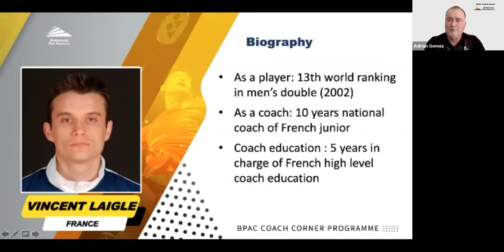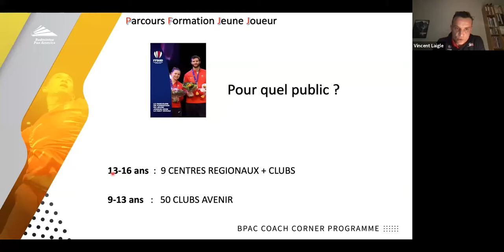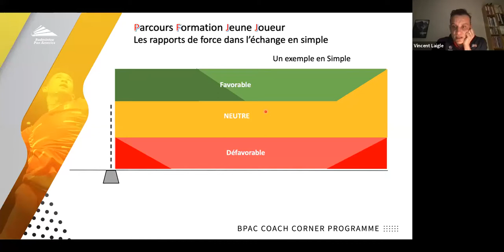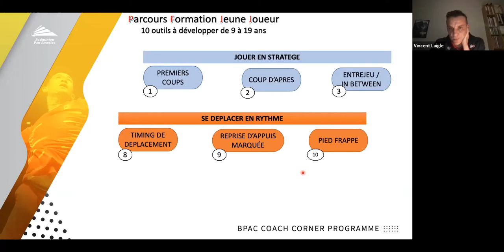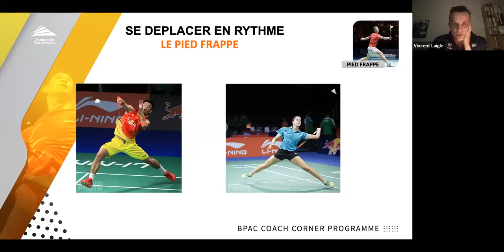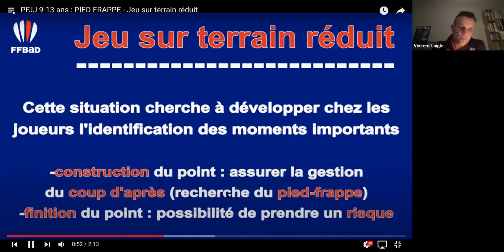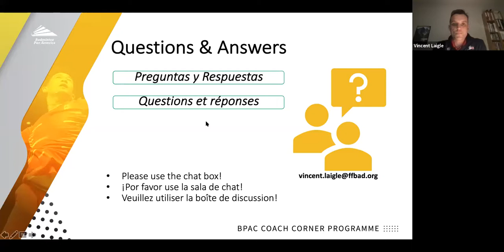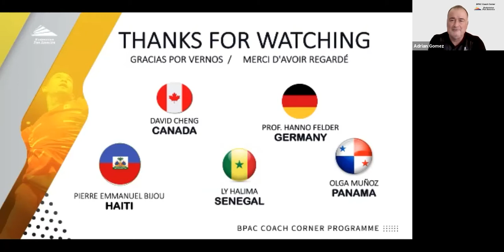Le parcours de formation du jeune joueur en France: Aspects tactiques et techniques - Vincent Laigle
French version - BPAC Coach Corner Season 4